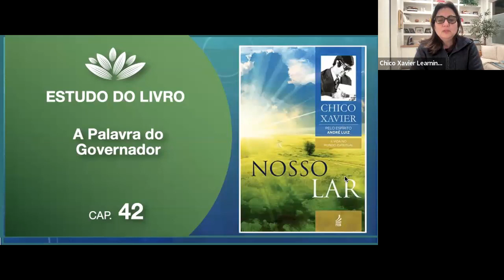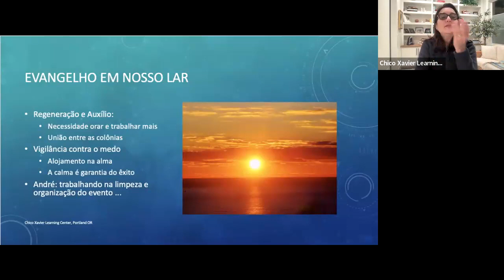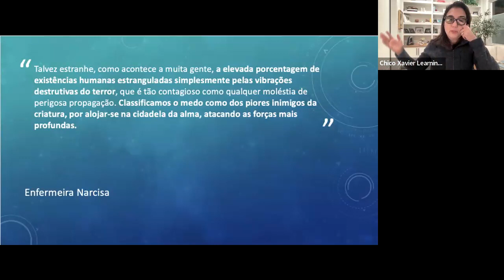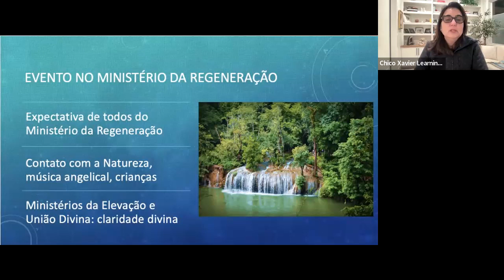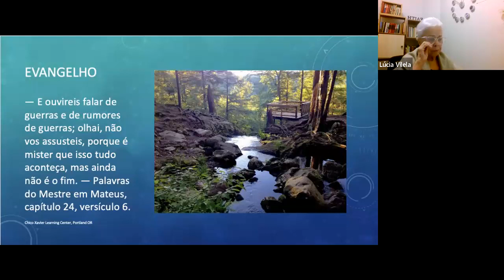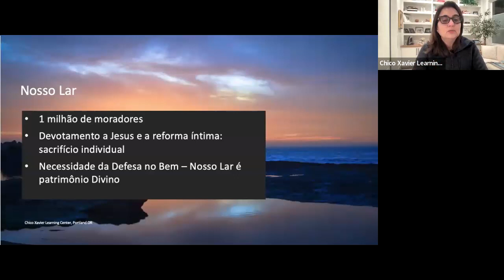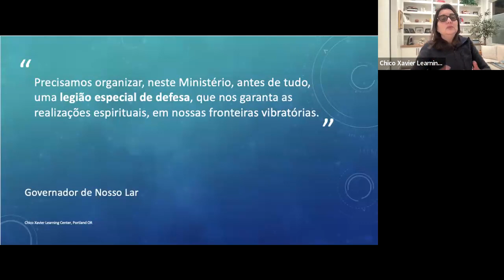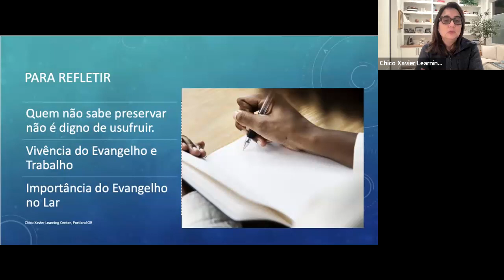“Nosso Lar” (Chico Xavier / André Luiz) - Cap. 42 - A Palavra do Governador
Estudo virtual do livro “Nosso Lar”
O livro Nosso Lar o foi ditado por André Luiz, e psicografado por Chico Xavier.

Cap. 42 - A Palavra do Governador